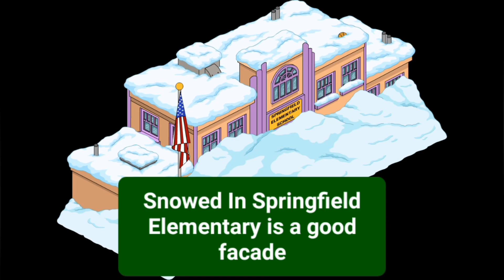Act 2 Review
Reviewing Act 2 of the update